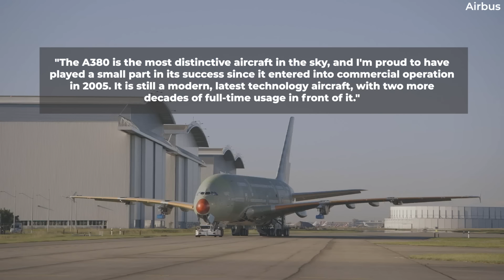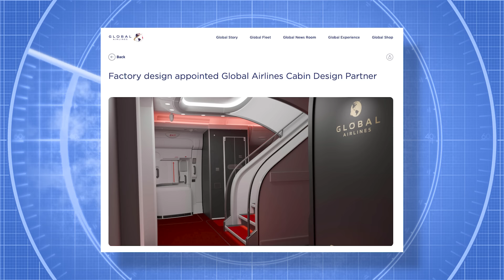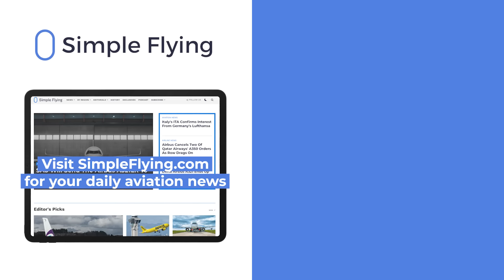Global Airlines Recruits Ex Airbus A380 Chief Engineer Ahead Of Launch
UK-based startup Global Airlines has appointed a former Airbus A380 chief engineer in preparation for the launch of its commercial operations. The news came shortly after the airline performed its maiden Airbus A380 test flight. It’s another sign that Global and its leadership are serious in getting this business off the ground.